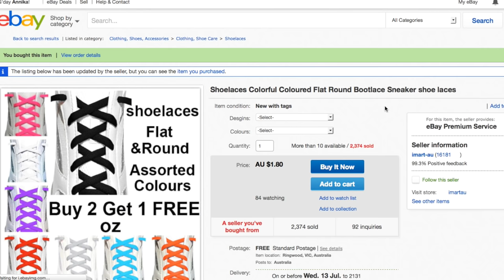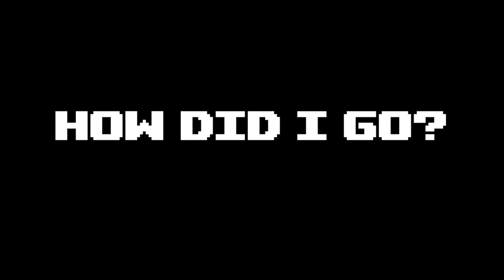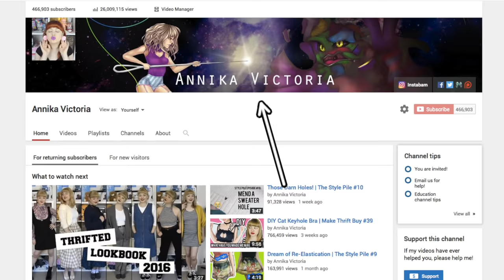DIY Lace Up Top | Make Thrift Buy #40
Shoelaces? Why knot?

↓Business Supporters!↓
Little Gun Tank

♡Producers♡
Mum & Dad

Special Thanks go to:
Elizabeth Pleksun
Mady Bohn
Maria Dominguez

THE PROJECT
Time: 30 minutes if using a top you already own, 2-4 hours if making the top from scratch.
Difficulty level: Beginner, but intermediate if you make the top from scratch.

CAMERA: Canon EOS60D
Microphone: Rode Shotgun VideoMic
Editing software: Final Cut Pro 10.2.1
Sewing Machine: Bernina Bernette Oxford 6 and Bernette 610D (overlocker)